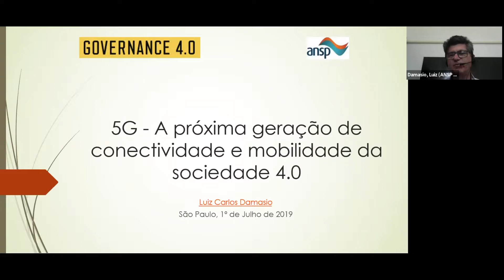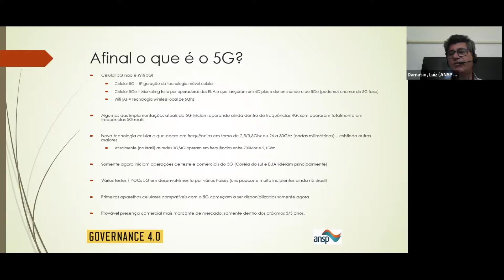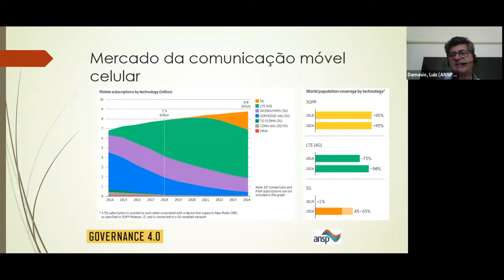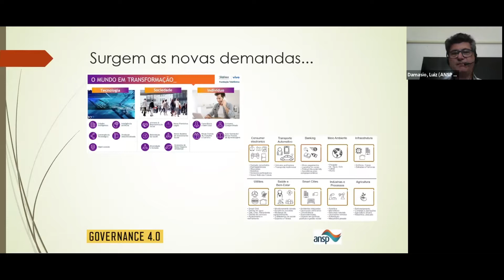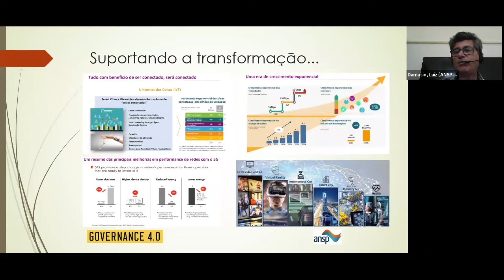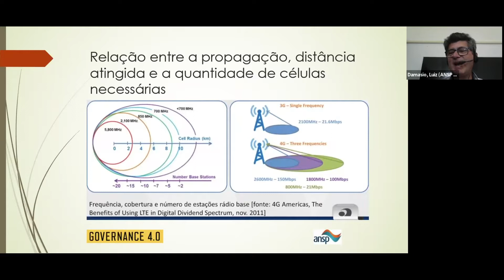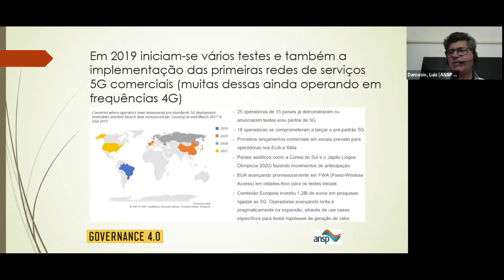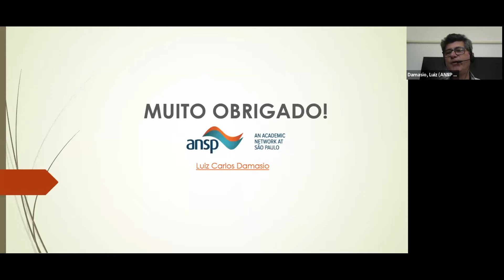5G - A próxima geração de conectividade e mobilidade da sociedade 4.0 | Governance 4.0 | Webinar #10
No dia 01 de julho, foi realizado o décimo webinar do Projeto Governance 4.0 com o tema “5G - A próxima geração de conectividade e mobilidade da sociedade 4.0”.

O webinar contou com a exposição do professor Luiz Carlos Damasio (FAPESP), seguida de um debate aberto online, com moderação do Professor José Roberto Afonso (IDP).